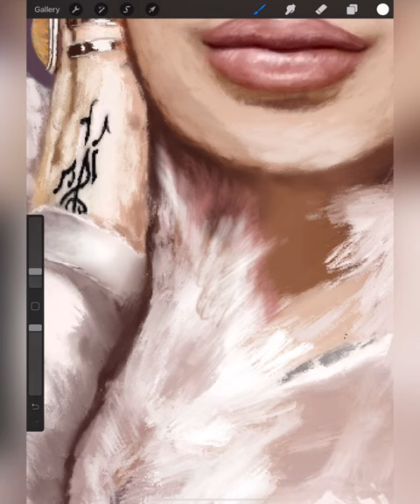Painting Ariana Saeed